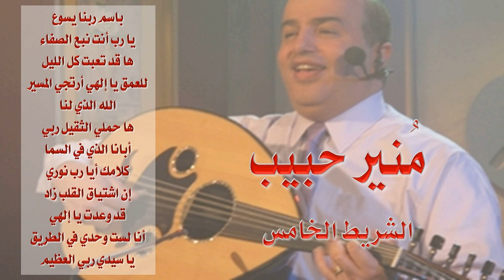منير حبيب - الألبوم رقم 5